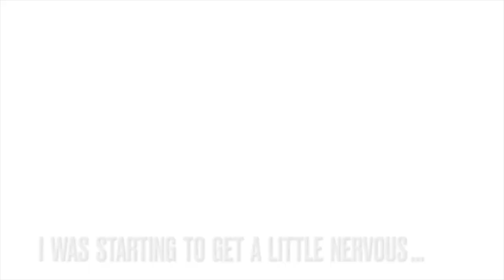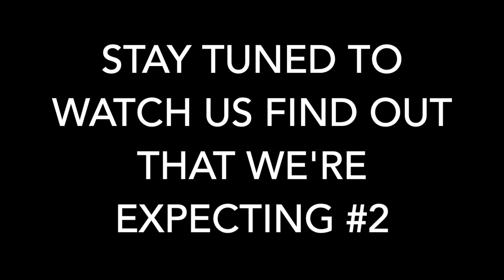We've Got Some Good News | TTC JOURNEY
We can't wait for what is to come!

About Us:

Our channel, Limabean Living, covers:
-SAHM Life
-Cooking & Baking
-Encouraging mathematical development in children
-Cleaning
-Car Maintenance
-Smart Home Devices
-DIYs
-Frugal Living